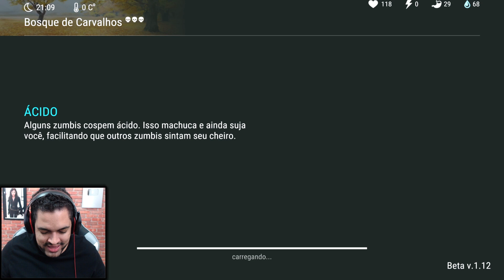Combinação de Habilidade de Armas - Last Day On Earth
A Meu canal de LIVES na StreamCraft:
ID: 11112013